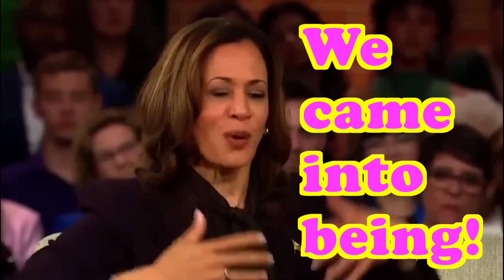Be! — Kamala Harris and P.G. Wodehouse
Be!
Be!
The past is dead.
To-morrow is not born.
Be to-day!
To-day!
Be with every nerve,
With every muscle,
With every drop of your red blood!
Be!

— poem by Rocky Todd (from The Aunt and the Sluggard) in My Man Jeeves, P.G. Wodehouse, 1919.